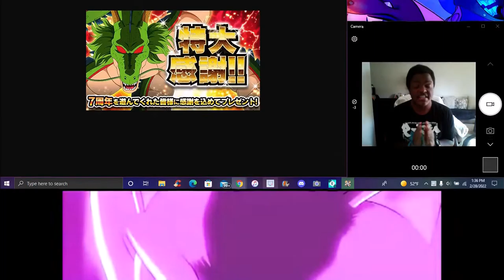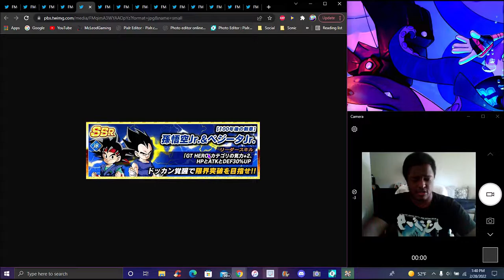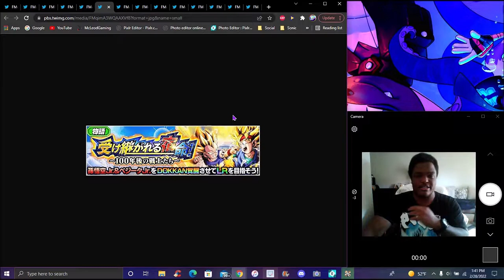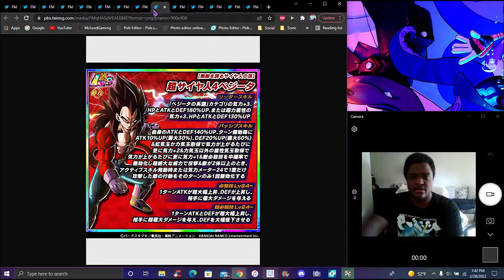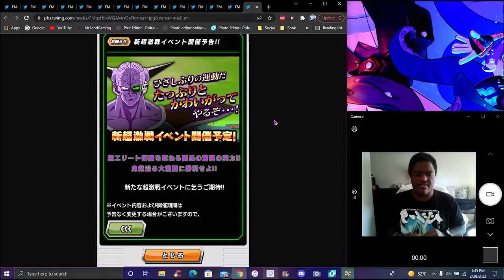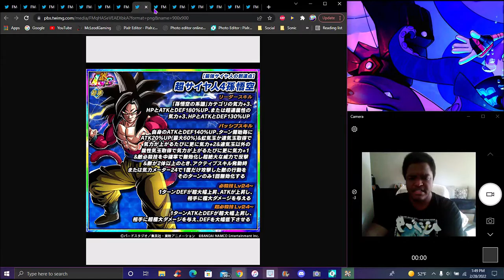LR GOKU & VEGETA JR. + LR SS4 GOKU AND VEGETA EZA'S + CAPTAIN GINYU DOKKANFEST! ? DBZ Dokkan Battle